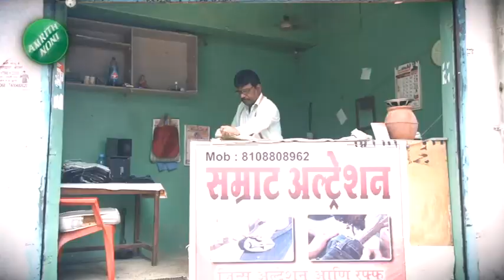लातूर शहरात रहस्यमयी आवाज,भूगर्भातून मोठा आवाज आल्याने नागरिकांमध्ये भिती, नेमका आवाज कशाचा शोध सुरु